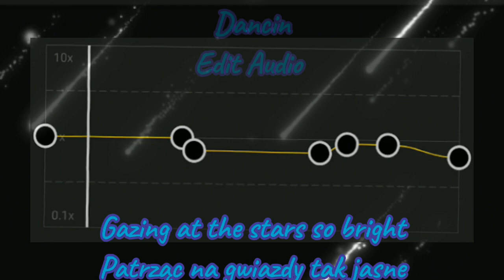💃 Dancin' 🕺 | Edit Audio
hejo